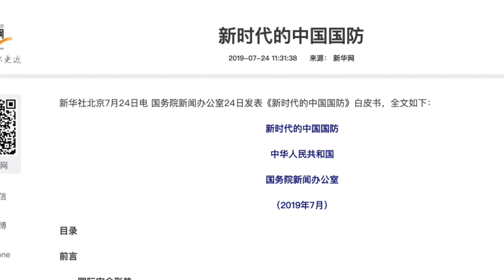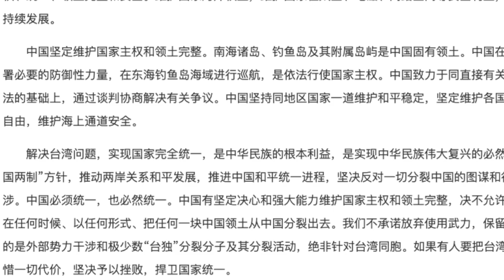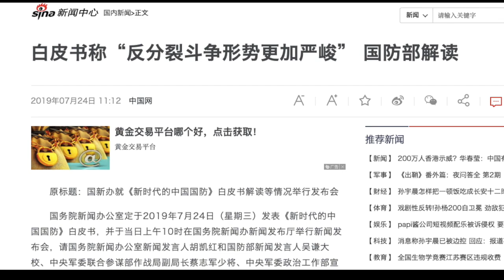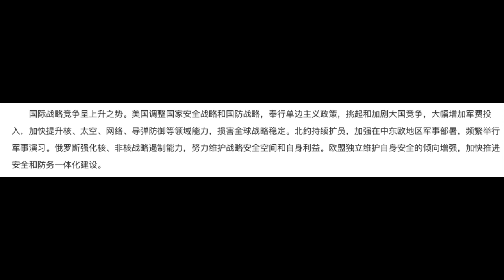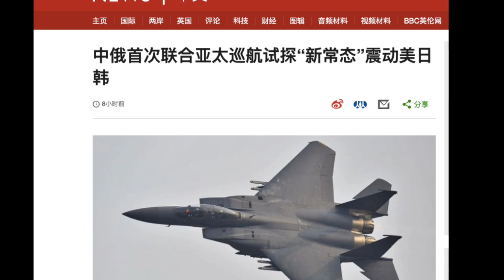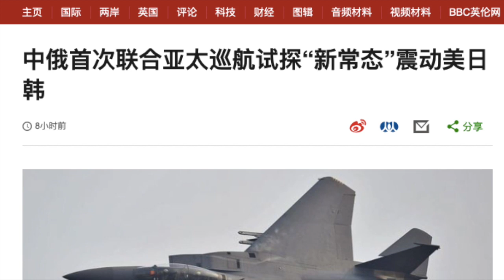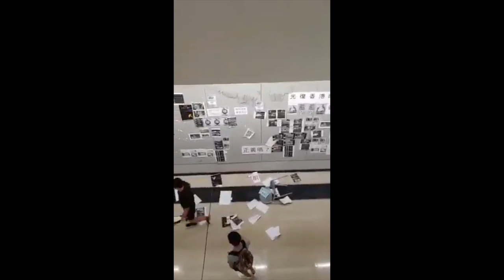中国白皮书露杀气：“台独”是第一威胁，搞“台独”死路一条；两段视频展示习近平时代中国典型行为方式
武力统一，是中国政府、习近平给自己划的一条死线；
中国政府仍把美国当最主要战略竞争对手；
到底谁是亚太地区的威胁？
澳洲昆士兰大学“挺中”学生攻击“挺港”学生